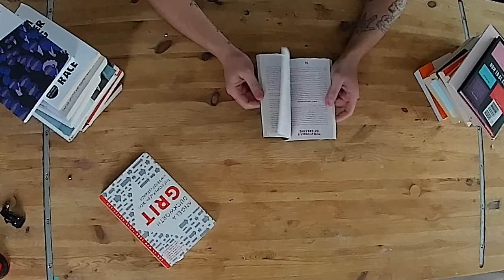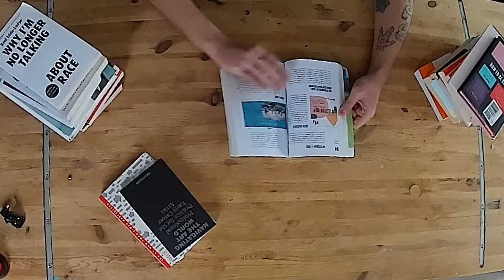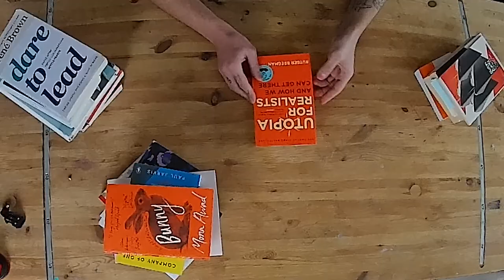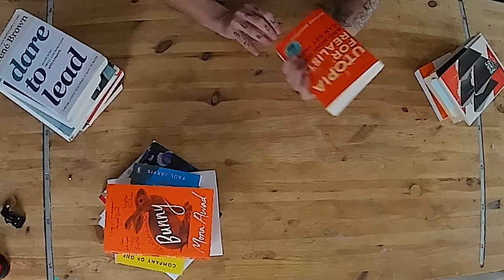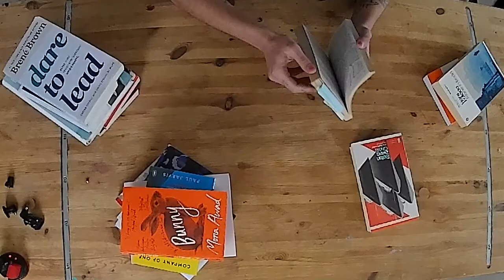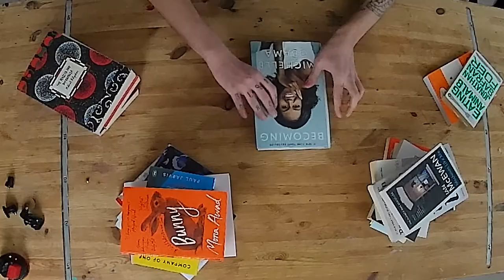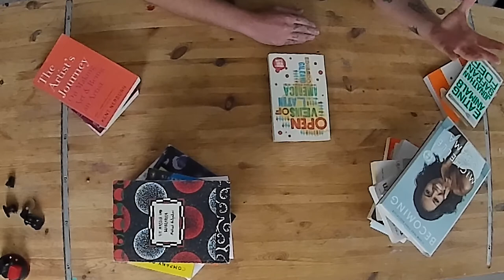Every book I read in 2020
2020 was a hell of a year, we all found ourselves with so much extra time in our hands...

I don't wanna lie and make it seem that I used all this time wisely, but for sure I was to add some books into my 'read' list.

Here are my book recommendations for 2021!

List:

Grit - Angela Duckworth 4/5
Navigating the art world - Delphian 4/5
How to present your art - Creative hub 3/5
How to be an artist - Jerry Saltz 4/5
Why I'm no longer talking to white people about race - Reni Eddo-Lodge 4/5
How to raise a plant and make it love you back -  Erin Harding and Morgan Doane 4/5
Company of one - Paul Jarvis 5/5
Bunny - Mora Awad 4/5
Utopia for realists - Rutger Berman 3/5
Chess - Stefan Zweig
Speak Like TED - Chris Anderson 5/5
Alone in Berlin - Hans Fallada 5/5
Dare to Lead - Brene Brown 5/5
Machines like me - Ewan Mc Ewan 5/5
Becoming - Michelle Obama 5/5
The Master and Margarita - Mikhail Bulgakov 5/5
The open veins of Latin America - Eduardo Galeano 5/5
The Artist Journey - Kent Nerburn 3/5
Eating Animals - Jonathan Safram Foer 4/5
Berlin Blues - Sven Regener 4/5
Beg, steal and Borrow - Robert Shore 5/5